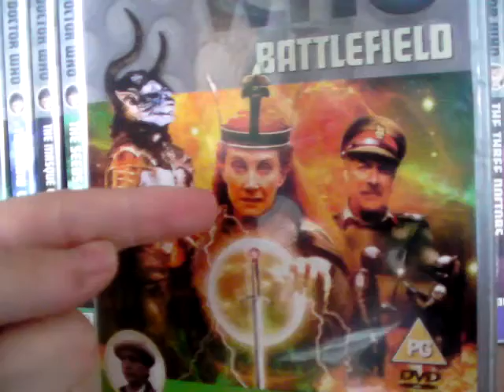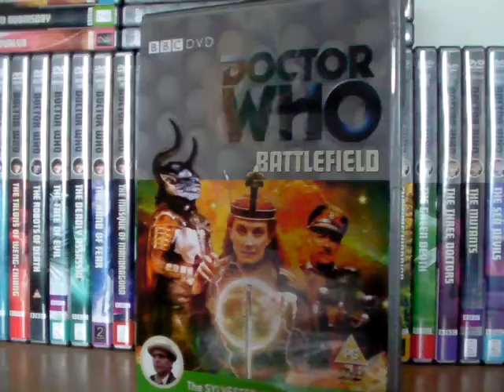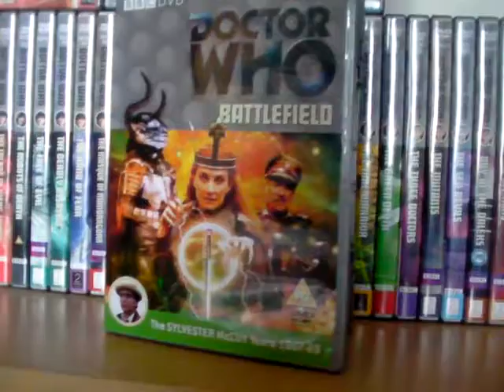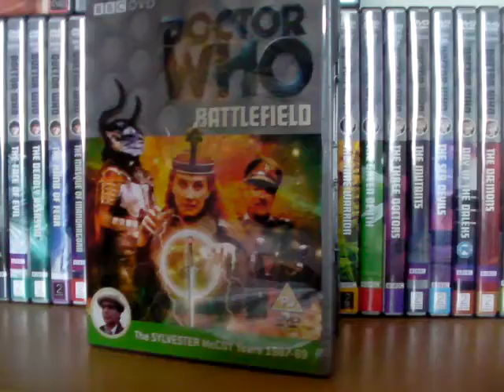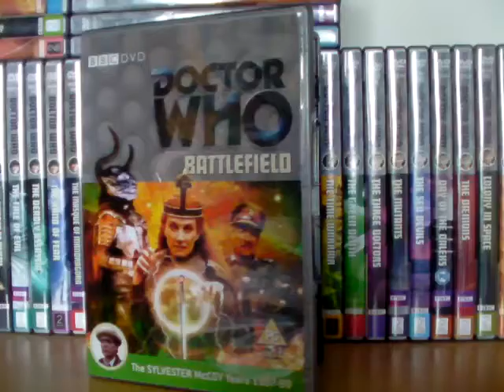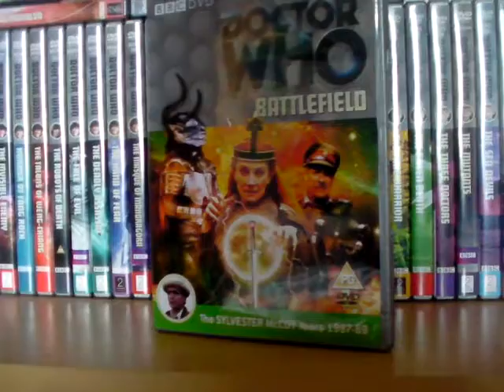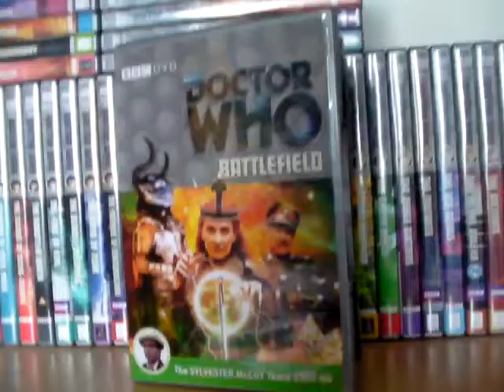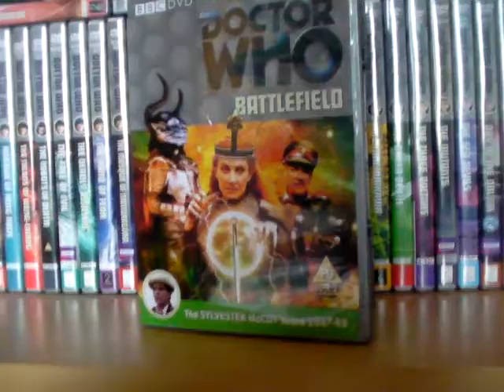doctor who battlefield review